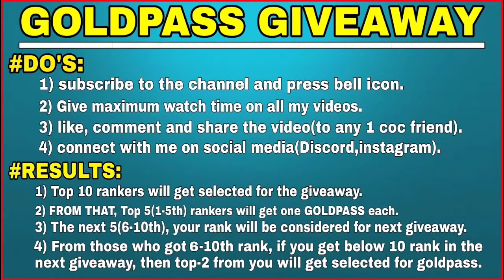PRO TH11 ATTACKS | TH11 AVALANCHE ATTACK | TH11 ZAP GOWIPE | TH11 BABY DRAGON | COC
you will get such amazing attacks strategies and war bases on this channel so i recommend to subscribe to my channel and press that bell icon so that you will get notified when my new video comes on YT.

🌍BEST YOUTUBE CHANNEL FOR EXTRAORDINARY WAR ATTACKS, MOST DEFENSIVE WAR BASES AND EVERYTHING ABOUT CLASH OF CLANS🌍

You will get only helpful and interesting content on this channel like amazing war attacks from TH10 to TH13, top class war bases, tips and tricks about clash of clans, war attack tips, trophy Pushing tips, farming tips and attack strategies.

⚔️My clan tag RRYRP0JC (CFC)

⚔️OUR LEAGUE CLAN- SAM'S FIGHTERS

⚔️My main id tag 9GQCQG9PR (ADI#CFC)

THANK YOU SO MUCH FOR PROVIDING NCS ▬▬▬▬▬▬▬▬▬▬▬▬▬▬▬▬▬▬▬▬▬▬▬

🌍KEEP CLASHING WITH 🛡️POWERCHARGE GAMING